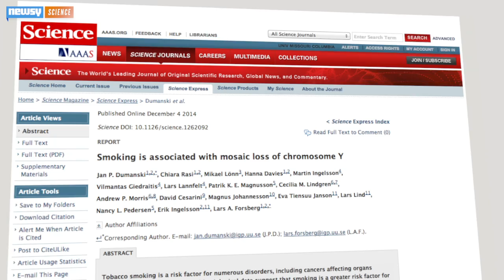Smoking May Cause Cancer In More Men Than Women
Researchers found smoking decreases the amount of Y chromosomes in men's blood cells, leading to a higher chance of getting some cancers.